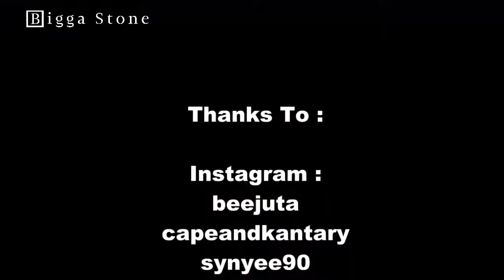Review : Cape Nidhra Hotel Hua Hin, Thailand (Bali Swimming Pool Tiles) - BiggaStone.com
Cape Nidhra Hotel Hua Hin, Thailand is one great hotel in thailand. This Hotel is located near beaches. This Cape Nidhra Hotel Hua Hin, Thailand is very great choice to feel Beach from the Hotel. Cape Nidhra Hotel Hua Hin also provide many great facilities. This Cape Nidhra Hotel provide Out door Swimming Pool, Fitness Center, Laundry Service and Bar.
Bali Swimming Pool Tiles just can found from Indonesia Country. The Bali Pool Tiles is very famous because can make the Pool more Clean and Fresh. This Clean ability get from the Zeolite substance in Bali Swimming Pool Tiles. The Zeolite Substance will make the Swimming Pool clean from microorganism because the Zolite will kill some microorganism.
More Detail please Visit Our Web :
Thanks To

beejuta
capeandkantary
synyee90
jeabchandesu

Annika Ilic
Around Me
icep76